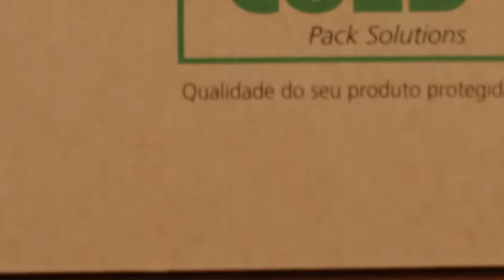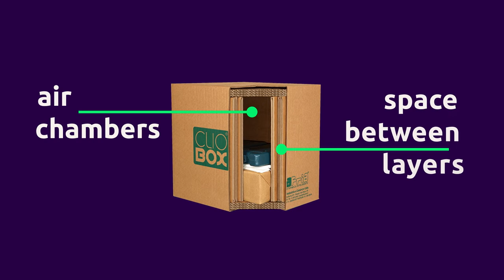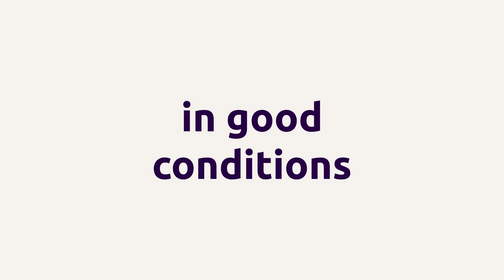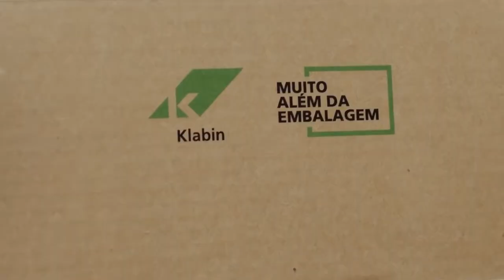How paper becomes technological and sustainable packaging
There’s a lot of technology behind a corrugated board box. Here at Klabin, we’ve produced packaging that are resistant to freezing temperatures, others which can hold an adult giraffe’s weight, and others still that can transport organs for transplant! All of that ensures sustainability in the final product and in every step of the production process.
This is real thanks to a lot of research and innovation. Want to learn more about how we develop and produce packaging to meet all your necessities? Check out the video!